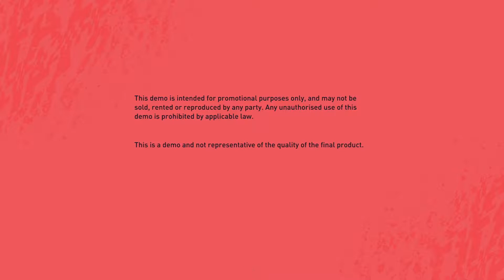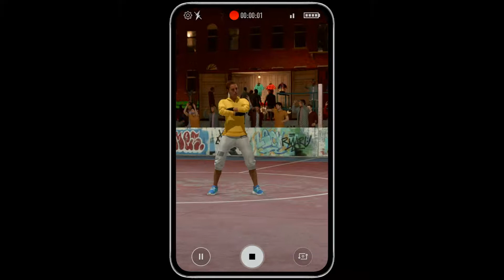Review Game FIFA20 DEMO // PS4 PRO 4K HDR GAMEPLAY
- ps4 pro 4k HDR